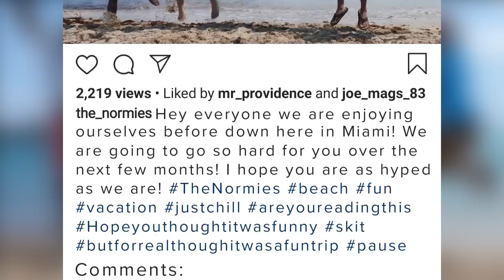The Normies take over Miami - March Vlog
The Normies enjoy some much needed R&R in Miami.  Is that Brown Pat back in the mix?!

PO 785
Fishers, IN
46038